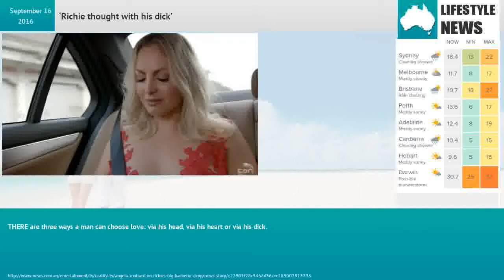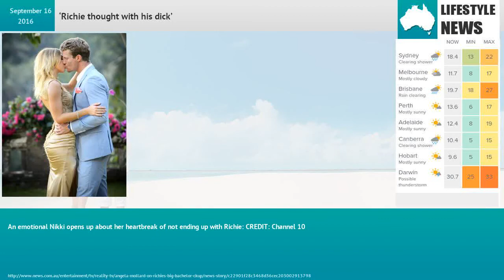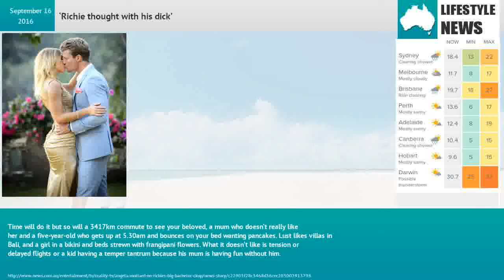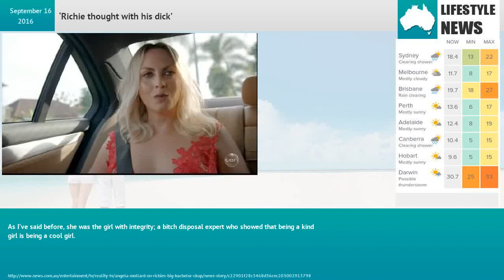‘Richie thought with his dick’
On the last leg of the show, Richie chooses to dump Nikki. CREDIT: Channel 10THERE are three ways a man can choose love: via his head, via his heart or via his dick.Last night on The Bachelor Richie Strahan chose to go with the third option.As he broke the heart of the nation’s favourite Nikki Gogan — and that of every other girl-next-door — it was clear that this was a c**k-up.As he told Kyle and Jackie O this morning, the strain of having to wait to bed winner Alex Nation had given him “the biggest blue balls in Australia.”I’m sure his mum was thrilled to hear that.Now no one is suggesting that Alex is not a thoroughly lovely young woman — and clearly gifted at getting melted chocolate out of orifices — but she was the vixen to Nikki’s sweetheart.Alex was offering oysters and champagne. Naked.An emotional Nikki opens up about her heartbreak of not ending up with Richie: CREDIT: Channel 10So, two theories.Fair play but I suspect he’ll regret it. Because Nikki was the girl for him.